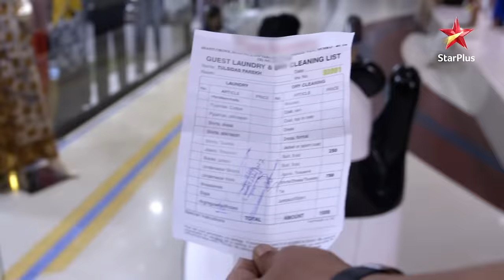Khichdi | Kyun hua Parekh house mein andhera?